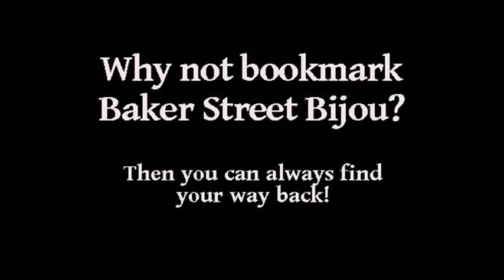Baker Street Bijou Close